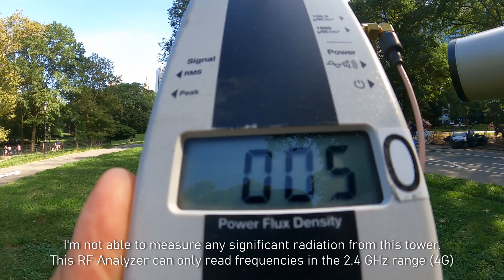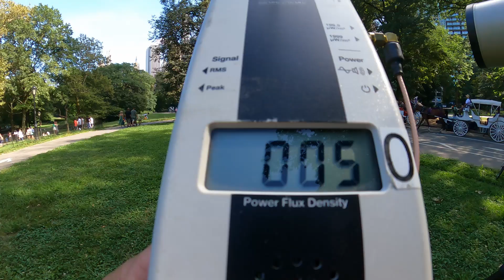Cell Towers Disguised as Skyscrapers? August 15, 2021